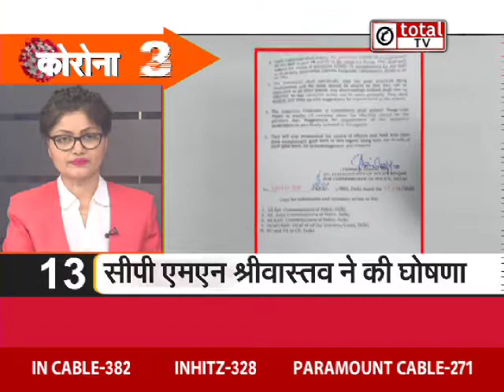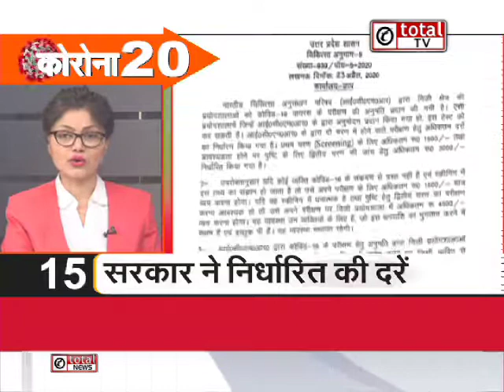Corona Top 20 में देखिए देश से जुड़ी 20 बड़ी खबरें